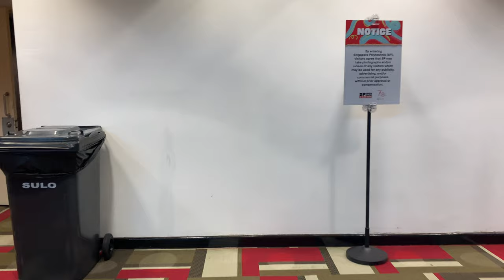OTIS NCE ESCALATOR @ SINGAPORE POLYTECHNIC CONVENTION CENTRE (SPCC)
The Singapore Polytechnic Convention Centre is designed primarily as an event space for the school's various functions, including graduations and open houses (which was when this video was taken).

The main way to get between the two floors of this building is by a set of Otis NCE escalators that only run during events in the Convention Centre, and would otherwise be shut down at all other times.

However, disabled access is much more cumbersome; it requires accessing the back of the Convention Centre, and this trip alone can be very complex.